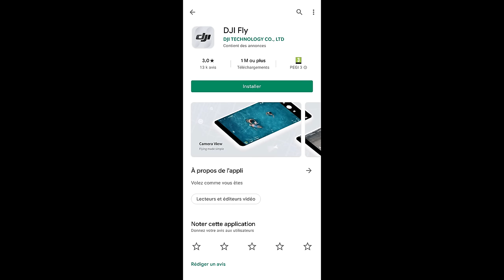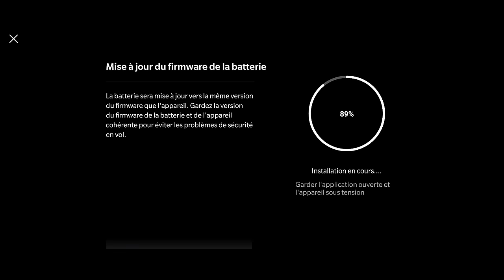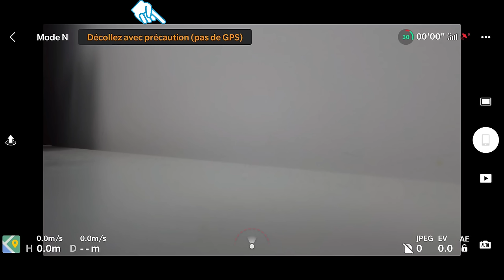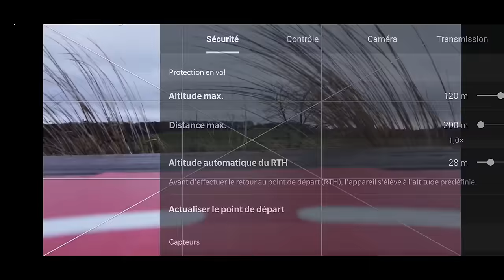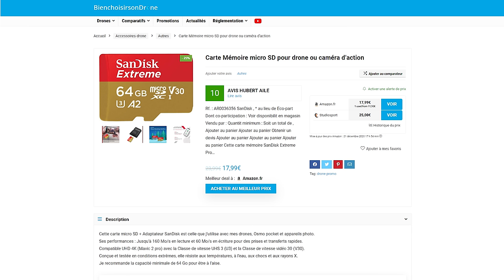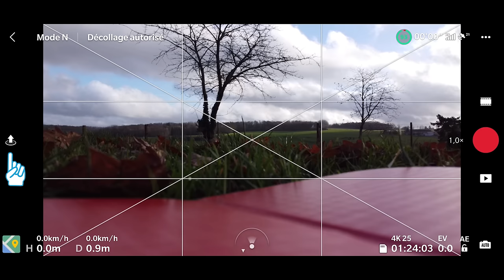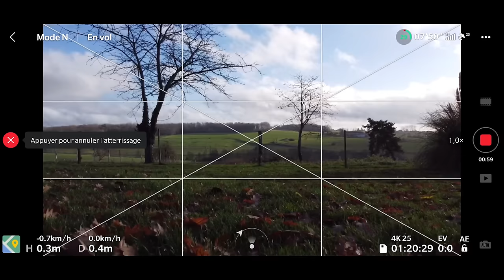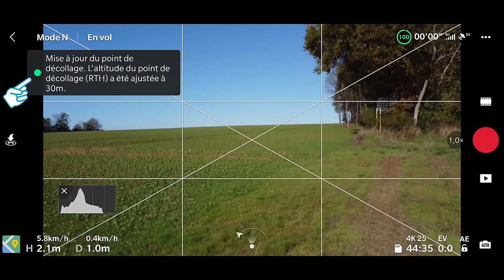DJI MINI 2 : TUTO PREMIER VOL et mise en route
Si vous venez d'acquérir un DJI MINI 2 et que c'est votre premier drone, ce tutoriel va vous aider dans les étapes pour faire votre premier vol en sécurité.

00:00 : Charge des batteries
01:00 : L'application DJI FLY
01:55 : La radio commande
02:30 : Préparation du drone
04:40 : Paramétrage de l'application DJI FLY
05:45 : Étalonnage du compas
07:10 : Les conditions météo de vol
08:30 : Les hauteurs et distances de sécurité
10:37 : La carte SD recommandée
08:30 : Les hauteurs et distances de sécurité
11:39 : Le premier décollage
14:00 : L'atterrissage
15:30 : Les boutons de la radio commande
18:30 : Les autres conseils